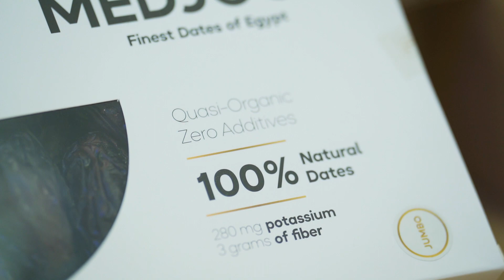الهجان جروب - االفيلم الدعائي